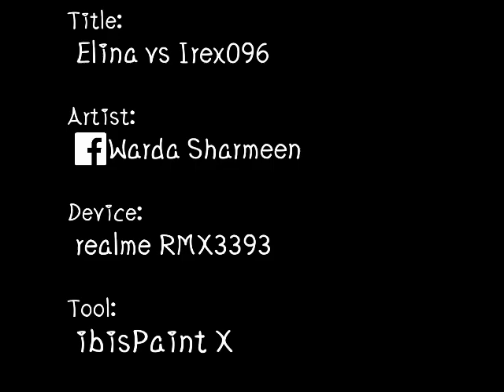Videoes Elina vs Irex096